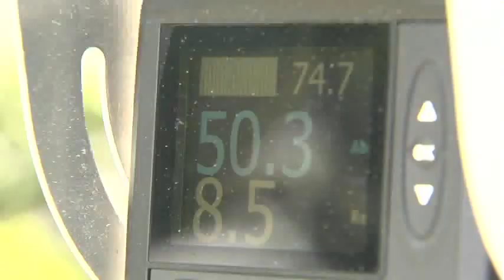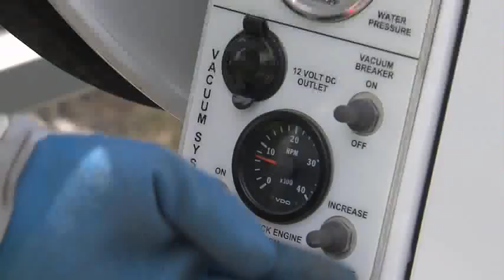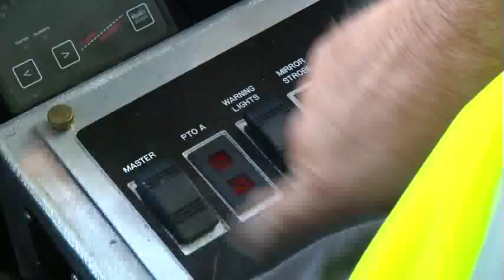Intro to Sewer Cleaning with Jetting Equipment Video Highlights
An educational video, to accompany the "Jetter Code of Practice", provides fundamental information about the safe and efficient use of sewer cleaning equipment. It also provides a basic overview of sewer jetting for beginners, and can serve as a reminder of proper and effective practices for the more experienced workers. Operators can choose to view the video in one sitting, or review each section individually